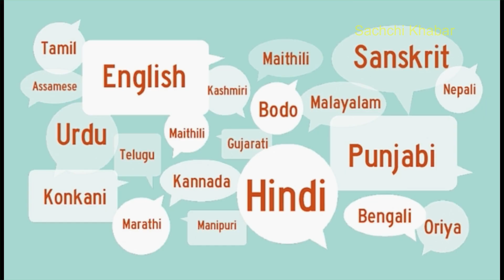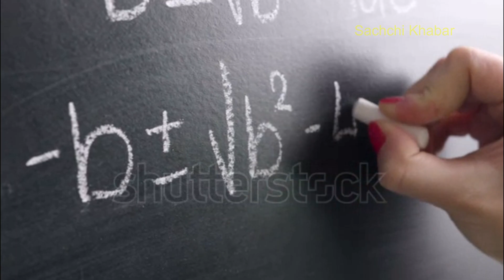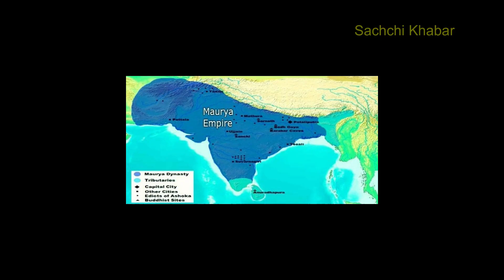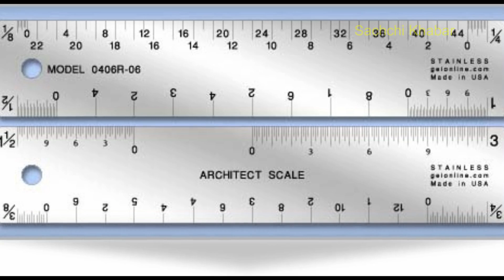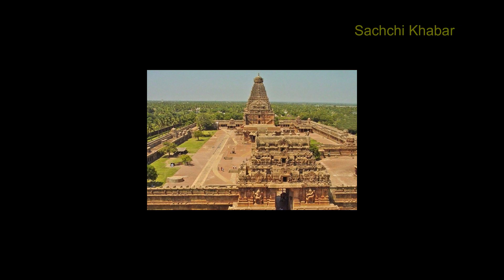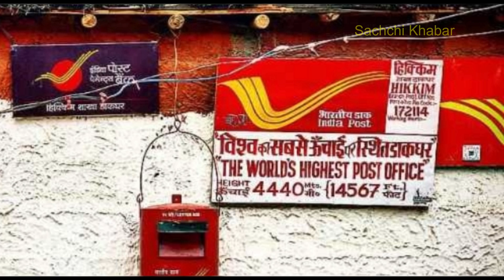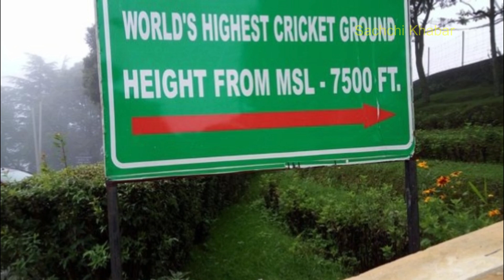शर्त लगा लो, भारत के बारे में ये बातें नहीं जानते होंगे आप | Interesting Facts About India in Hindi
हमारा प्यारा देश भारत अलग-अलग धर्मों, सभ्यताओं और संस्कृतियों का संगम है। यहाँ हर धर्म और भाषा के लोग आपस में मिल-जुल कर रहते हैं। हमारे देश के गांवों में एक बहुत पुरानी कहावत है - कोस-कोस पर पानी बदले, चार कोस पर बानी। यानि यह एक ऐसा देश है जहाँ कुछ किलोमीटर पर ही लोगों के रहन-सहन, भाषा, संस्कृति में बदलाव नजर आता है। इतनी सारी सांस्कृतिक और प्राकृतिक विविधताओं के बावजुद हम सभी भारतवासी एक संविधान और एक झण्डे को सलामी देते हैं। आज मैं इतनी सारी विविधताओं से भरे अपने प्यारे देश भारत के बारे में आपको बताऊँगा।